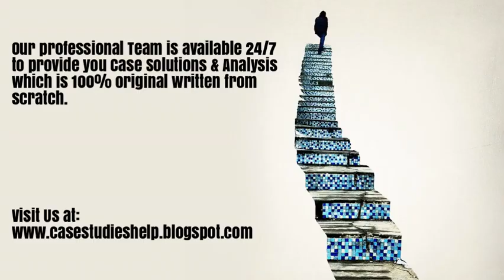Hygiene and You Sustainability and Profitability Ivey Case Study Solution & Analysis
Hygiene and You Sustainability and Profitability Harvard & Ivey Case Study Solution & Online Case Analysis.

We are available 24/7 to provide Case Solution & Analysis of Hygiene and You Sustainability and Profitability case study.

Steps of Case Study Analysis & Solution:

Step 1 - Reading the Hygiene and You Sustainability and Profitability Case Study
Step 2 - Hygiene and You Sustainability and Profitability Case Study Analysis
Step 3 - SWOT Analysis of Hygiene and You Sustainability and Profitability
Step 4 - Porter 5 Forces / Strategic Analysis of Industry Analysis of Hygiene and You Sustainability and Profitability
Step 5 - PESTEL, PEST / STEP Analysis of Hygiene and You Sustainability and Profitability
Step 6 - Organizing & Prioritizing the Analysis into Hygiene and You Sustainability and Profitability Case Study Solution
Step 7 - Implementation Framework of Hygiene and You Sustainability and Profitability
Step 9 - Hygiene and You Sustainability and Profitability Case Study Solution